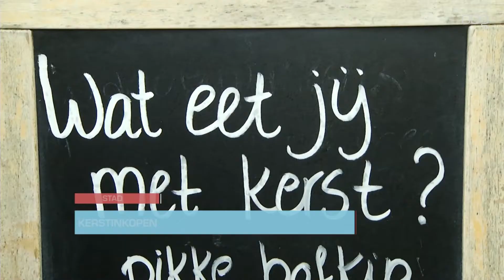Stadjers bereiden zich voor op de kerstdagen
Nog een paar dagen en dan is het Kerst. Boeren, burgers en buitenlui zijn deze dagen in de binnenstad druk op zoek naar lekker eten en naar cadeaus voor familielieden en vrienden. De vraag is of de winkeliers en marktkooplui kunnen merken dat de Nederlanders daar weer meer geld aan uitgeven. En wat zet men nou op tafel de komende feestdagen?